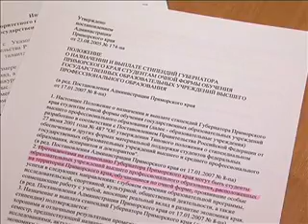Премия администрации.wmv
Сюжет программы «Телемикс-Утро».